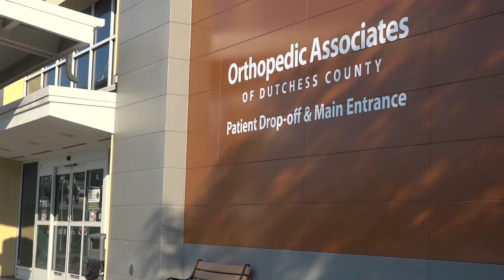Patient Testimonials: Laser Therapy for Pain, Inflammation and Arthritis at Orthopedic Associates!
In July of 2018, Orthopedic Associates of Dutchess County became the first orthpedic practice in the Hudson Valley to offer MLS Laser Therapy to assist in treatment of pain, inflammation and arthritis! Check out what patients are saying about this exciting technology and find out more